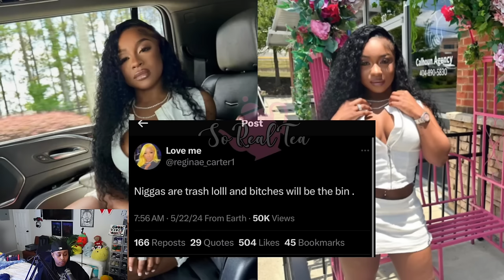QueenNaija PREGNANT😱 Imlilperfect Misses Her FAV EX🫢🤯Reginae SHADES 🤯